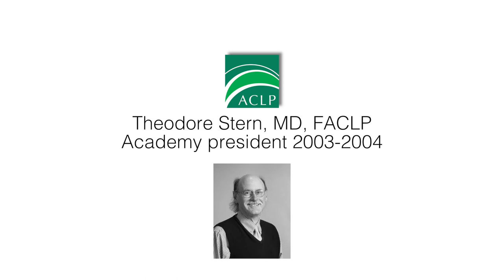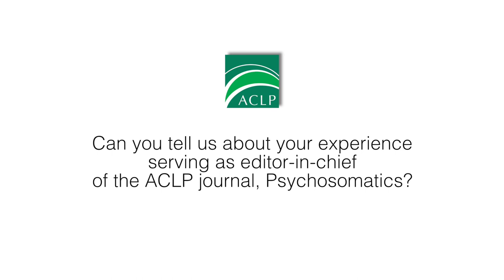ACLP Narrative History: Interview with Theodore Stern, MD, FACLP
Dr. John Shuster interviews senior members of the Academy of Consultation-Liaison Psychiatry about the history of the organization and it's evolution and growth over time. In this video, Dr. Shuster talks with Dr. Theodore Stern, Academy president from 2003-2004.